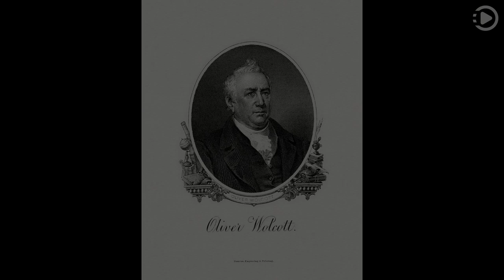Wikipedia Picture of the Day: 2022-01-11 - Oliver Wolcott Jr. (Narrated by Salli)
Wikipedia Picture of the Day - January 11th, 2022 - Oliver Wolcott Jr. (Narrated by Salli)

Oliver Wolcott Jr. (January 11, 1760 – June 1, 1833) was the second United States secretary of the treasury under Presidents George Washington and John Adams, a circuit court judge, and the 24th governor of Connecticut. This line engraving of Wolcott was produced around 1902 by the Department of the Treasury's Bureau of Engraving and Printing (BEP) as part of a BEP presentation album of the first 42 secretaries of the treasury.

Engraving credit: Bureau of Engraving and Printing; restored by Andrew Shiva

This video was auto generated using data and media from Wikipedia.